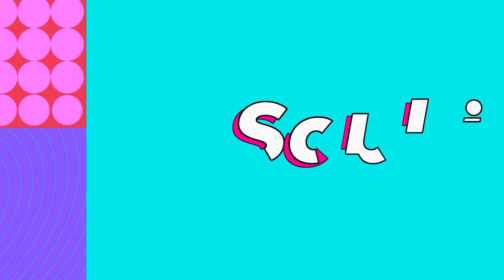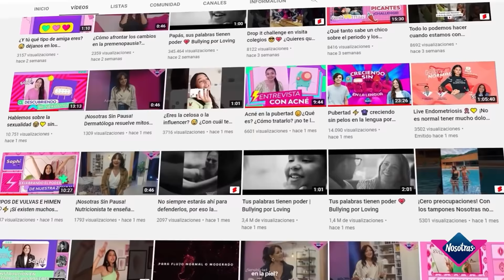Hábitos y consejos de amor propio para tener un glow up 🌸💫 con Sophi By Nosotras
¡Hello!💫 En este video Sophi By Nosotras te mostrará cómo tener un glow up, pero no cualquier tipo de glow up. Un glow up desde el amor propio. Así que Sophi e mostrará los hábitos que incluye en su rutina para brillar en un vlog. 🤗💗

¿Qué son hábitos? Los hábitos son acciones que hacemos en nuestra rutina. Estos hábitos pueden ser positivos y enfocados en el amor propio para tener tu crecimiento personal y tu mejor versión. Recuerda que siempre los debes de adaptar a tu rutina y que son propios, lo que más te funcioné para ti.  💫💗

0:00 Intro
1:05 ¿Qué es glow up?
2:03 ¿Qué es amor propio?
4:01 Hábitos ¿por qué son importantes?
5:56 Dormir es importante
6:17 Levantarse temprano
6:34 Meditación
6:56 Journaling
7:39 Es importante lo que comes
8:02 Organiza
8:36 ¿Caminar?
8:56 Ejercicio, de otra manera
10:05 Higiene
10:39 Agua
10:51 Skincare ritual
11:06 Aprende algo nuevo
11:25 Consientete
11:40 Consejos para tener tu Glow up

¡Suscríbete! si quieres ver videos sobre: pubertad, menstruación, flujo vaginal, ciclo menstrual, cambios en tu cuerpo y en el de los chicos, sobre el amor, tendencias, moda, maquillaje, tips y mucho más con Nosotras.